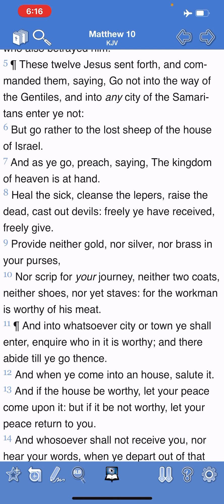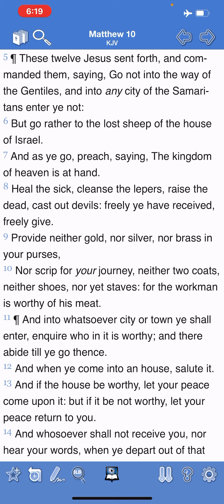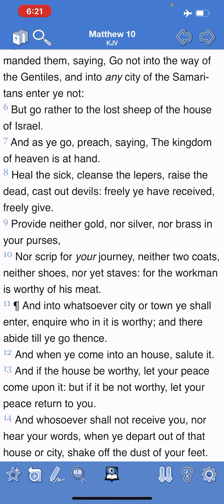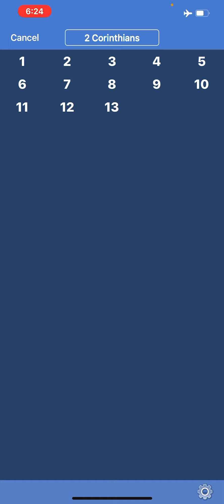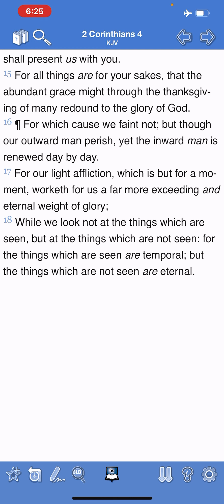The End Goal.👑🌅🏞🌌👑